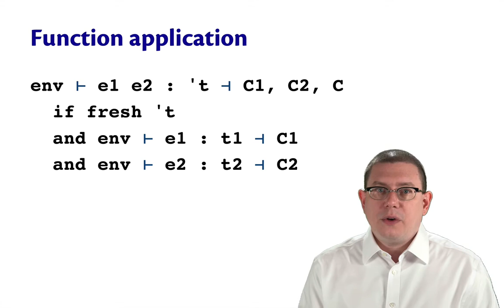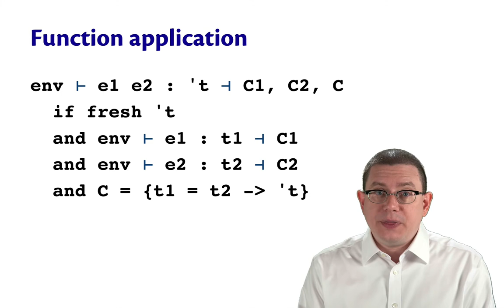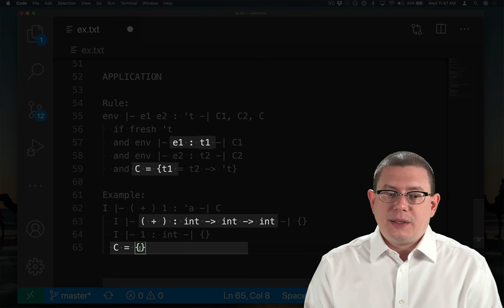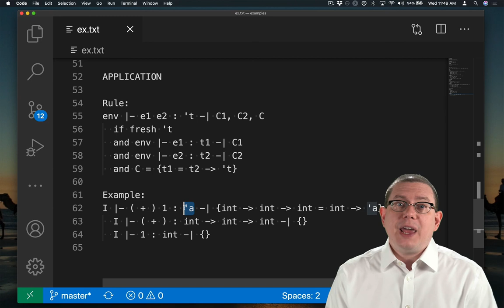Inference of Applications | OCaml Programming | Chapter 9 Video 42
How to infer the type of function applications in HM type inference